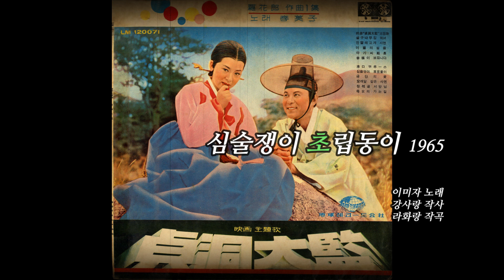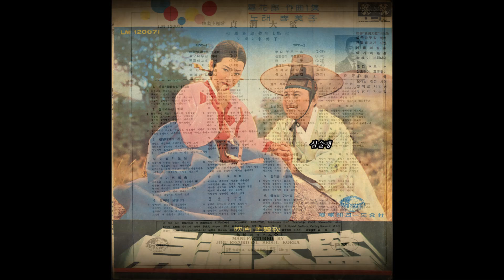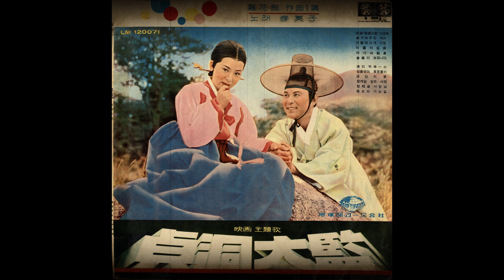심술쟁이 초립동이 1965 이미자